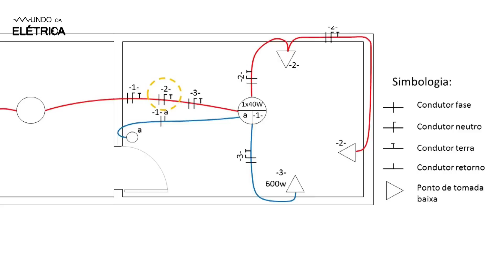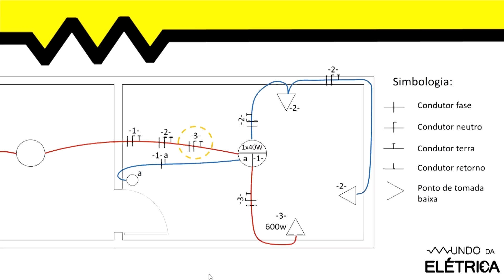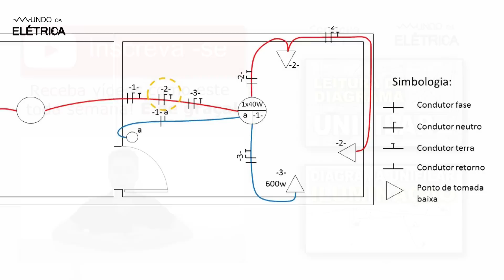Circuito de tomadas em Diagrama Unifilar!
Entender um diagrama unifilar, multifilar e a simbologia de seus circuitos como tomadas, interruptores e iluminação é um conhecimento essencial do eletricista predial, especialmente quando ele é quem vai fazer a instalação. Ler o diagrama de uma instalação elétrica residencial e entender as simbologias das tomadas é assunto deste vídeo.

A NBR 5410 também é citada no vídeo. Falamos de tomadas de uso específico, de uso geral, instaladas no chão ou em cada altura da parede e outros detalhes de diagramas residenciais.

Explicamos também sobre a correta divisão ou distribuição de circuitos, quantidade, etc...

Dentre os objetivos deste vídeo, destacamos:
 - Apresentar as características de circuitos de tomadas em diagramas unifilares.
 - Demonstrar detalhes para identificação de circuitos de tomadas.

Abordamos os seguintes itens no decorrer deste vídeo:
 - Apresentar a planta baixa e o trajeto dos eletrodutos.
 - Mostrar a separação entre circuitos de iluminação e tomadas.
 - Cada vez que o eletroduto passa por um componente a simbologia das fases, neutro e terra do circuitos devem ser discriminadas.
 - As tomadas devem ser identificadas por circuito e potência.
 - Para cada circuito novos cabo de fase, neutro e terra devem ser discriminados.

Partes em destaque neste vídeo (editar anotações):
00:32 - A grande dificuldade no início da leitura de diagrama é se habituar com todos os símbolos que se apresentam no diagrama, nos circuitos de lâmpadas a grande confusão é causada pelas fases que firam retorno após os interruptores.
00:59 - Fase, neutro, terra e retorno tem sua simbologia especifica e são colocados sobre o traçados dos eletrodutos.
01:11 - Existem diversos tipos de símbolos para eletrodutos, como os de chão, teto, que sobem para outro andar ou descem e etc.
01:39 - A parte prática da ligação de circuitos de uso geral é bem interessante e mais simples do que parece.
01:59 - As tomadas se distinguem devido a altura de instalação ou se são colocadas no piso.
02:30 - Quando duas tomadas estão no mesmo ponto é denominada tomada dupla e sua instalação reque certos cuidados para segurança da instalação.
02:53 - Para ler adequadamente um diagrama unifilar é preciso conhecer bem os símbolos que representam cada componente e cabo naquela instalação.
03:21 - As caixas de teto além de prováveis pontos de iluminação também são caixas de passagem de cabos, onde são realizadas emendas, derivações e etc.
03:40 - Para cada tipo de interruptor um símbolo é colocado ao diagrama e isso pode levar a certa confusão entre three-way, four-way e outros.

Edição de vídeo: Alex Teixeira Benfica

O Mundo da Elétrica é um canal de eletricidade, elétrica e eletrônica com vídeos de qualidade para você aprender pelo celular, tablet ou na TV da sua sala. Elétrica para todos! Aulas online, manuais em PDF, esquemas elétricos e explicações!